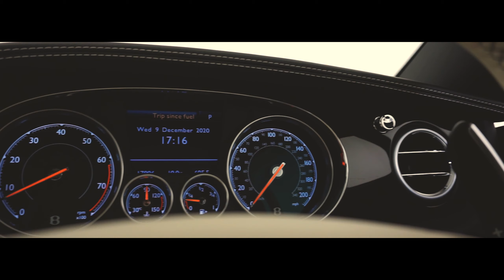2017 Bentley Continental 4.0 GT V8 S Auto 4WD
New Arrival!
2017 Bentley Continental 4.0 GT V8 S Auto 4WD

FACELIFT MODEL HEATED & COOLED SEATS, MASSAGE SEATS, DUOTONE INTERIOR and SOFT CLOSE! £75,900